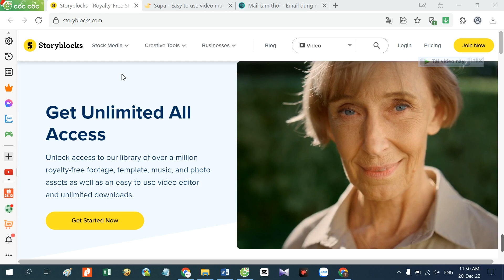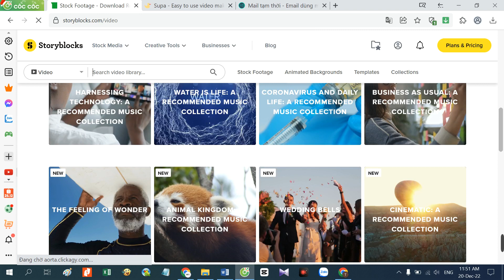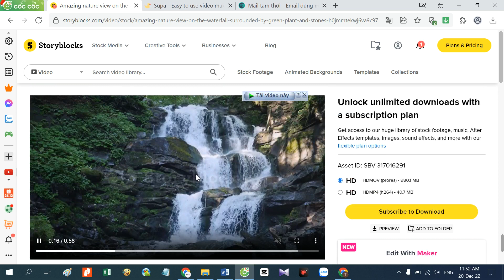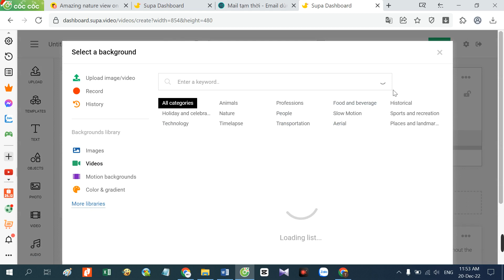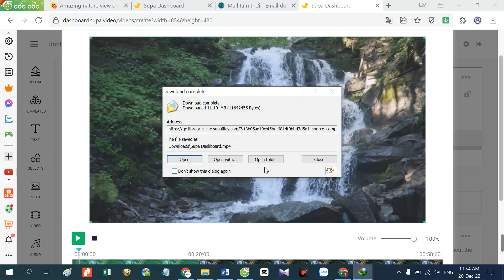Cách tải hàng triệu video miễn phí từ STORYBLOCKS không watermark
Nếu các bạn muốn tải video về sử dụng cho mục đích của mình, các bạn có thể tải trên những trang web miễn phí. Nhưng các trang này thường giới hạn chủ đề. Để tải được hàng triệu video miễn phí không watermark, ta có thể tải trên storyblocks. Storyblocks là trang web với rất nhiều video khác nhau và để tải chúng ta sẽ phải mất phí. Các bạn làm theo cách mình chỉ sẽ dowlonad video trên storyblocks miễn phí không watermark nhé.